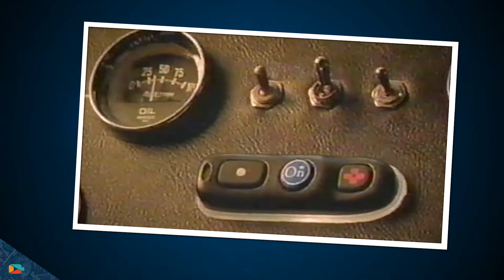Every Batman Actor Ever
Last time Jay talked about Batman, but will he ever make a part two for his Every Actor to Ever Play Superman video? Will it be About Ever Actor to Ever Play Batman? Find out! Same Fancy time, same Fancy Channel!

Just like we did in the Superman video, we’re going to leave out all voice actors from the animated shows, movies, video games and radio. That could easily be a whole video on it's own and based on your comments that's a video I'll eventually make. One for Supes and one for Batsy.

So, on to The Dark Knight. Batman was created by artist Bob Kane and writer Bill Finger and first appeared in Detective Comics #27 in 1939. You might also know Batman by such names as the Caped Crusader and the World's Greatest Detective.

Let's list Every Actor to Ever Batman (or Bruce Wayne)

Theme Song by:
▶ Hazel Storm

ISRC: USUAN1100764

*** If you scrolled down this far, type "I'm Batman" in the comment section below. :) ***